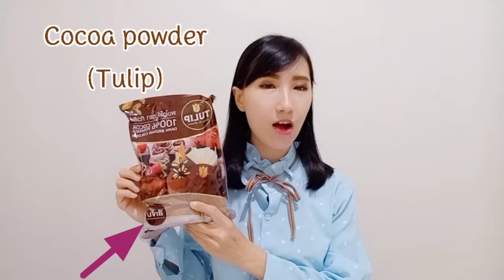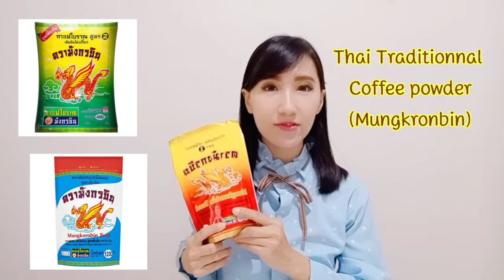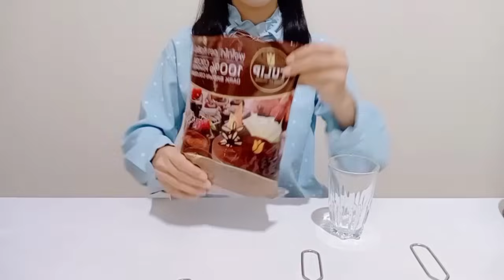โบราณยอดนิยม(กำไรดี) ชาเย็น ชาเขียว โกโก้ กาแฟโบราณ Thai tea Green tea Cocoa Thai traditional coffee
How to make Thai tea, Thai green tea, Thai coffee, iced cocoa

Hur man gör thailändskt te, thailändskt grönt te, thailändskt kaffe, iskakao

태국 차, 태국 녹차, 태국 커피, 아이스 코코아 만드는 방법

ວິທີເຮັດຊາໄທ, ຊາຂຽວໄທ, ກາເຟໄທ, cocoa iced

ထိုင်းလက်ဖက်ရည်လုပ်နည်း၊ ထိုင်းလက်ဖက်ရည်ကြမ်း၊ ထိုင်းကော်ဖီ၊

វិធីធ្វើតែថៃកាហ្វេបៃតងកាហ្វេថៃកាហ្វេកាកាវ

Paano gumawa ng Thai tea, Thai green tea, Thai coffee, iced cocoa

Cách pha trà Thái, trà Thái xanh, cà phê Thái, cacao đá

Cara membuat teh thai, teh hijau thai, kopi thai, es coklat

Cara membuat teh Thailand, teh hijau Thailand, kopi Thailand, koko ais

English recipe end of clip

คำนวณต้นทุนท้ายคลิป